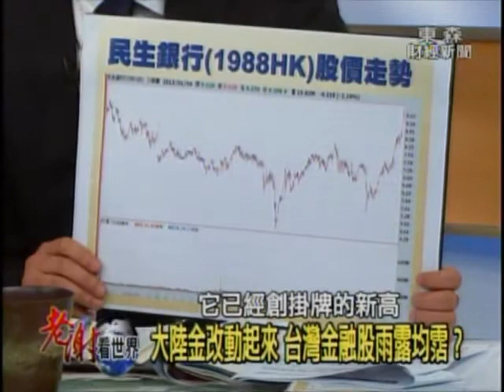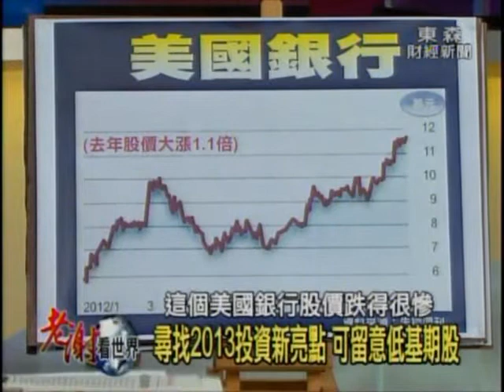2013-01-05《老謝看世界》專訪楊天立、倪子仁、鄭清文 part3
2013年第一週美國財政懸崖安然過關，股市迎向紅包行情？黃金傳奇上演連12年收紅盤，全球印鈔未見「金」奇再起！「黃金教戰」大公開！如何上半年布局、下半年收割？

全球QE大放送！各國央行狂印鈔！資金紛湧向房市？美國房地產復甦明顯，REITs行情持續看俏？台灣房地產量縮！實價登錄買方不願追價，房價比低不比高？！桃園升格第六都！房價急起直追？成為2013年房市重頭戲？

智慧型手機市場競爭激烈！鏖戰蘋果！三星股價開春連創新高！台積電搭上智慧型手機熱潮，股價直攻上百元！2013年手機產業新趨勢，四核心躍居主流？！聯發科推四核心晶片，今年可望好成績！

新年上演資金東遊記！日本、大陸醞釀多頭大反攻！堪稱2013年驚奇與驚喜？！習近平大推城鎮化下一棒瞄準金改？兩岸金改動起來，台灣金融股雨露均霑？！

展望2013年，本集邀請台灣銀行貴金屬部副理楊天立、沛田投資總經理鄭清文、住展研發長倪子仁以及先探週刊總主筆黃啟乙，帶您在金價、科技、房市、兩岸金融錢潮中"蛇"來運轉！請觀賞本集《老謝看世界》part3